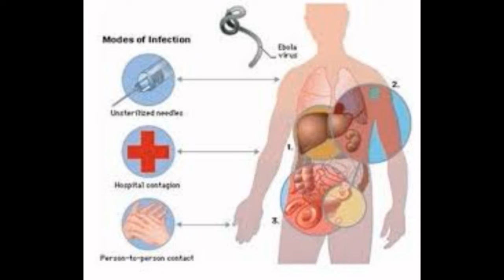Điểm tin thế giới ngày thứ năm 4 tháng 6 năm 2020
Ngoại trưởng Mỹ gặp nạn nhân của vụ thảm sát Thiên An Môn
Đại sứ Hàn: Hàn Quốc có thể chọn Mỹ hoặc Trung Quốc
Mỹ chế tài thêm hai cơ quan truyền thông Trung Quốc
Chính quyền Trump cấm hàng không Trung Quốc
Phát hiện thêm 2 bệnh nhân Ebola ở Congo
Bà Thái nói Trung Quốc có 1 ngày ‘bị lãng quên’
Hồng Kông thông qua luật quốc ca
Ông Trump hoàn thành đợt kiểm tra sức khỏe định kỳ và ‘vẫn khỏe mạnh’
Trung Quốc dỡ lệnh cấm với hàng không Mỹ
George Floyd nhiễm Covid-19 trước khi chết
Đâm dao ở trường tiểu học Trung Quốc, 39 người bị thương
LHQ cảnh báo Việt Nam về việc trấn áp mạng xã hội trong dịch Covid-19
Hồng Kông tưởng niệm nạn nhân Thiên An Môn bất chấp lệnh cấm
TP Hồ Chí Minh thu thuế chống ngập
Em gái của Kim Jong Un cảnh báo Hàn Quốc phải ngăn chặn người đào thoát phát tán truyền đơn chống Triều Tiên
Trung Quốc tập trận ‘xâm nhập’ ban đêm giữa căng thẳng biên giới với Ấn Độ
Huawei che giấu hoạt động kinh doanh tại Iran
Ấn Độ đối mặt với cuộc tấn công châu chấu tồi tệ nhất trong 27 năm
Anh thảo luận với Liên minh ‘Ngũ nhãn’ đón nhận người Hồng Kông nếu họ di cư
Nhóm dân chủ Hồng Kông khiếu nại lên Liên Hợp Quốc vì bị cảnh sát bạo hành
CEO của Qatar Airways đề nghị Boeing và Airbus hoãn giao hàng
Thủ tướng Boris Johnson: 3 triệu người Hồng Kông có thể đến Anh